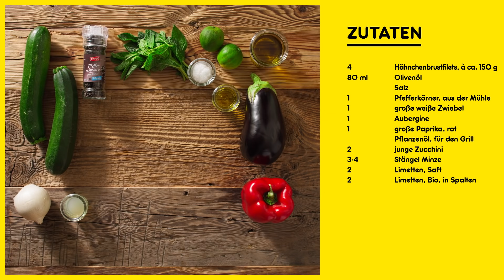Hähnchen Rezept I Hähnchen mit Grillgemüse mit Limetten-Minz-Marinade I Aufwand: Gering I NETTO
Einfach und aromatisch: unsere gegrillten Hähnchenschnitzel mit frischer Limetten-Minz-Marinade und Grillgemüse.